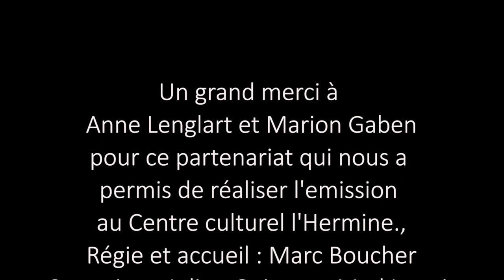RENCONTRES ET PARTAGES # 05 NADIR OUZROUT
Aujourd’hui, dans le cadre de la nouvelle édition de notre émission « Rencontres et Partages » , Farida  vous propose de partir à la rencontre d’un personnage hors du commun qui sillonne depuis plus de 30 ans les pistes rouges d’Afrique de l’Ouest.
C’est en Bretagne, qu’elle nous présente ce grand homme - grand par la taille et grand par son talent de guitariste. Bien connu des musiciens Burkinabè et particulièrement des Bobolais, Nadir Ouzrout est de ceux dont la rencontre marque à jamais les esprits et les cœurs. Parce qu’il est un immense musicien et parce que son humilité fait partie intégrante de sa personnalité, Nadir ne laisse jamais indifférent musicalement et humainement …
Nadir OUZROUT.

Musicien polyvalent sachant intégrer son jeu de guitare dans divers univers musicaux, NADIR OUZROUT est un guitariste éclectique inspiré par de nombreux guitaristes (Jimi Hendrix, Django Reinhardt, Jeff Beck, John Scofield, etc...)
Sa motivation principale est l'improvisation. Autodidacte, ses expériences l'ont amené sur les chemins de l'étude de l'harmonie.
NADIR a parcouru les scènes françaises, burkinabées, ivoiriennes en collaborant avec une palette d'artistes très diversifiés dans les styles : Afro Fusion, Blues, chanson française, Soul Musi , Reggae, Mandingue, Funk , Afrobeat, Jazz Rock etc.
Les échanges réguliers avec les musiciens lors des Jam Session l'ont inspiré à écrire des compositions originales aussi bien instrumentales qu'avec du chant.
Sur scène il se présente en formation réduite (trio, quartet) où il partage avec ses musiciens des improvisations qui s'entrecroisent.

Cette captation a été tournée au centre culturel l'Hermine à Sarzeau avec les moyens suivantspour le live
- 4 caméras disposées dans différents angles de vue
- 1 caméra mobile pour les gros plans et les plans en mouvement
- 1 régie pour la diffusion en direct
-  2 techniciens, Julien Guigot et Mad Lenoir, ont eu plaisir à gérer cette prestation dans le cadre d'un beau partenariat avec l'espace culturel l'Hermine.
Pour l'interview
- 3 caméras disposées dans différents angles de vue

Notre équipe pro est à votre disposition pour assurer les captations live en mono caméra ou multicams, avec retransmission en direct ou en streaming sous format HD avec des images et du son de haute qualité..
Vous avez un besoin, un projet, une question ? N'hésitez-pas, contactez-nous au :  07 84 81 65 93 ou
Vous voulez proposer un sujet d'émission

RENCONTRES & PARTAGES, une émission culturelle proche de tous sur une idée originale proposée par MDSF et MAD VISION PRODUCTIONS

Licence
Licence de paternité Creative Commons (réutilisation autorisée)
MAD VISION PROD